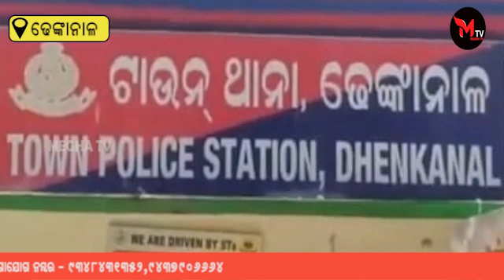ସୌଦାମିନୀ ସ୍କୁଲ ନିକଟରୁ ବ୍ରାଉନ ସୁଗାର ଜବତ 3 ଗିରଫ ||MeghaTv